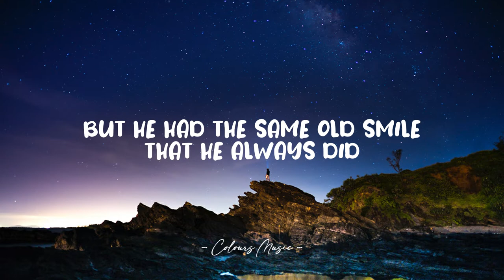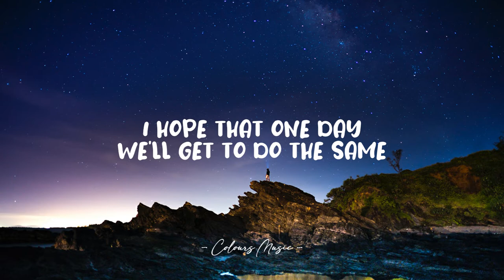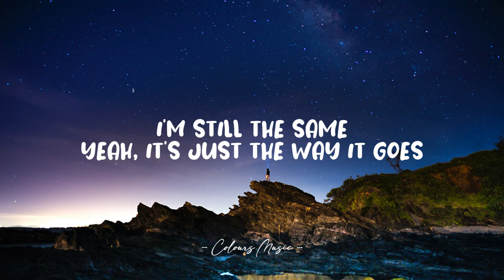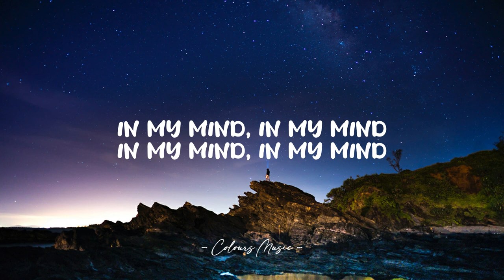Mike Waters - Wrinkles (Lyrics) 🎼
Wrinkles - Mike Waters (Lyrics)
Lyrics video for "Wrinkles" by Mike Waters.

📜 Lyrics:

I still remember the best advice that I've ever had
at Grandma and Grandpa's house, looking at photographs
Reminiscing about the house they built with their bare hands
Looking at pictures of them in their teenage years
when they first went out, they were only kids
but he had the same old smile that he always did
God, look how young he is

I'm still the same, yeah it's just the way it goes
one day you wake up covered in wrinkles
These lines are just what happens when you're living
My mind is just as young as it's ever been
This life is shorter than you think it is
You won't stay young forever, so make the most of it
(so make the most of it)

I hope that one day we'll get to do the same
our son or our daughter's kids see us in a picture frame
and they'll wonder when both of our faces changed
and we'll show them, we'll show them the photos of us on our wedding day
and the ones where I asked you to marry me
and it's gonna feel like it all happened yesterday
and I'm gonna say

These lines are just happens when you're living

In my mind, in my mind I'm still the same

one day you wake up covered in wrinkles. (covered in wrinkles)
I'm still the same (I'm still the same) yeah it's just the way it goes